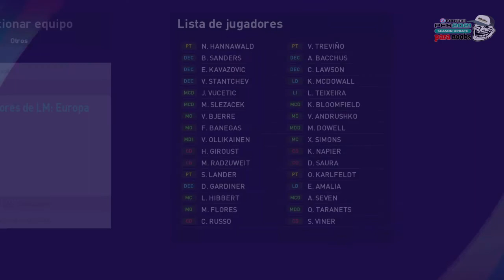PES 2021 | Edita tu Cantera en LM (PS4)(XBOXone)(PC)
¡HOLA AMIGOS! ESPERO QUE DISFRUTEN ESTE NUEVO VIDEO.

SI TE GUSTO EL VIDEO POR FAVOR DEJA TU LIKE, ESO AYUDA MUCHO AL CANAL ¡GRACIAS!

LA MAYOR PARTE DE LA MUSICA DE MIS VÍDEOS SON DE ESTOS CRACKS, SIGUELOS Y APOYALOS: